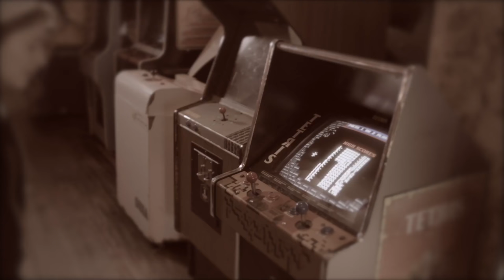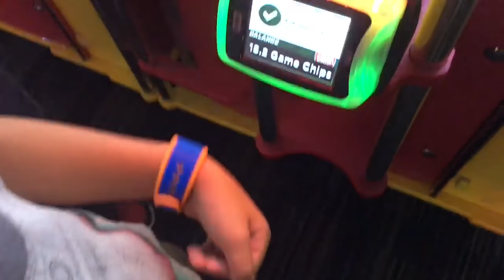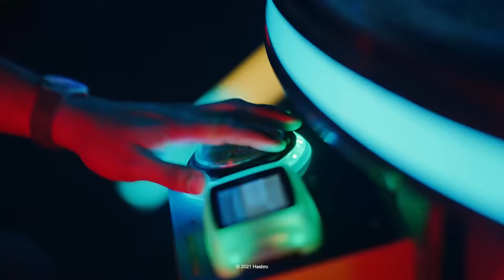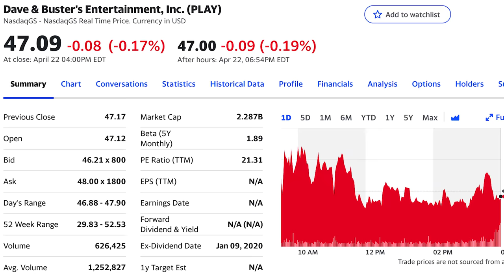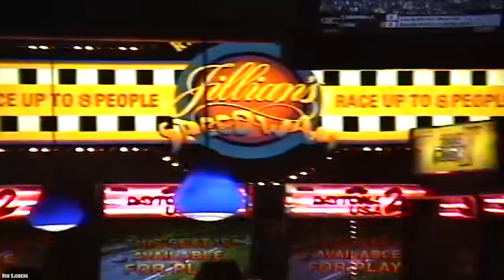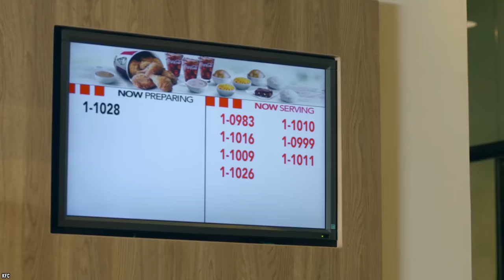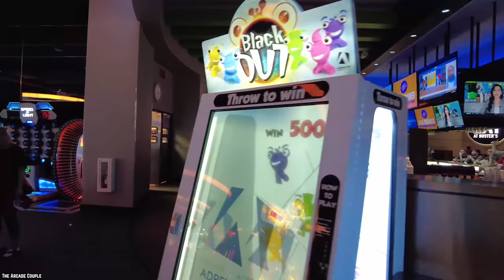10 Secrets WHY Dave & Buster's Is So SUCCESSFUL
Do you know the top 10 secrets why Dave & Buster's is so successful? Eat, drink, play and watch sports at your local Dave & Buster's! Fun for the whole gang - no group is too large

Great food, a fun atmosphere, and of course endless games. Here are 10 reasons why Dave & Buster’s is so successful.

Dave & Buster’s is America’s favorite arcade full of all the hottest new games, a premium sports bar with gigantic HDTV's and a restaurant serving a chef-crafted menu and innovative cocktail list all rolled into one. If you enjoyed this video list of the top 10 reasons why Dave & Buster's is so successful in the United States of America. Comment

TIMESTAMPS:
0:00 Reasons Why Dave & Buster's is so Successful
0:16 Dave and Buster are real people
1:39 Power cards were a power move
2:45 The food and drinks are amazingly tasty
4:16 Pay per view events
5:38 Great specials and deals
7:03 Dave & Buster’s went public
8:11 Dave & Buster’s acquired a similar company
9:31 A great place to host a party
10:58 D&B’s constantly expands their menu
12:22 Dave & Buster’s expanded to other countries